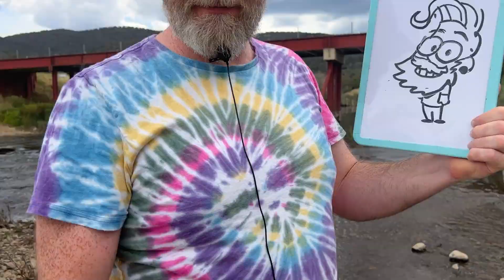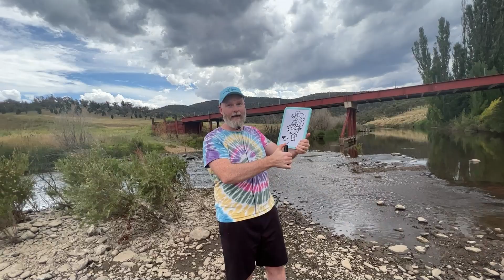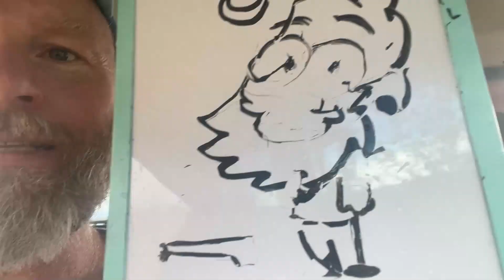Drawing Brandon At The River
I hope your day is wonderful and your get all the yummiest things!